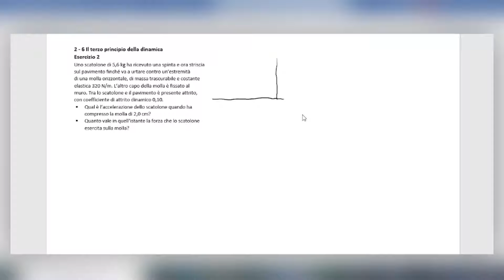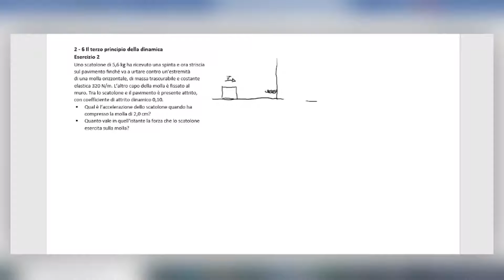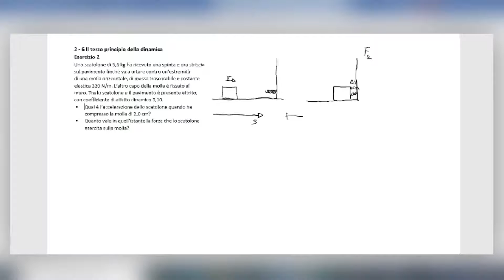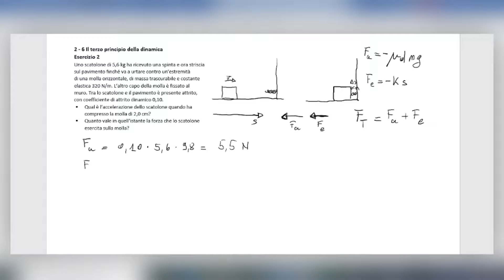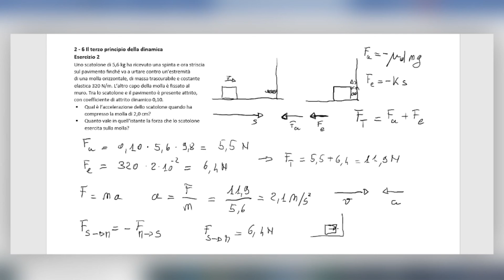2 6 Il terzo principio della dinamica es 2